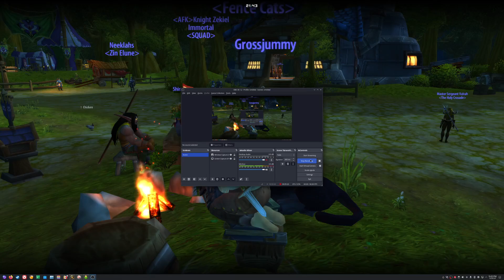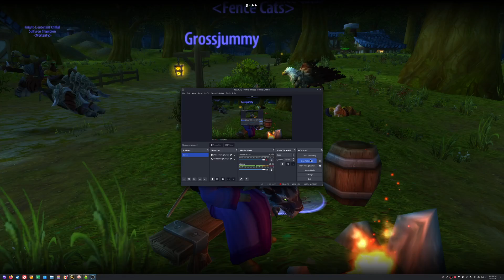"Made for Linux"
An Update on the Starlite laptop. i talk a bit about hardware made specifically for linux not always working as well as you'd think it does.